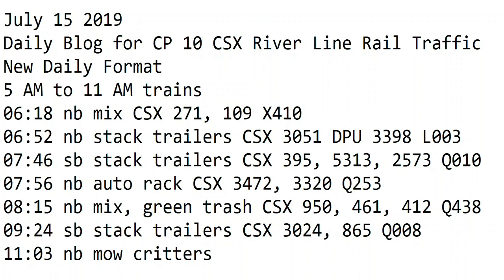7- 15-2019 Trains 5 AM to 11 AM New Format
5 AM to 11 AM trains
06:18 nb mix CSX 271, 109 X410
06:52 nb stack trailers CSX 3051 DPU 3398 L003
07:46 sb stack trailers CSX 395, 5313, 2573 Q010
07:56 nb auto rack CSX 3472, 3320 Q253
08:15 nb mix, green trash CSX 950, 461, 412 Q438
09:24 sb stack trailers CSX 3024, 865 Q008
11:03 nb mow critters